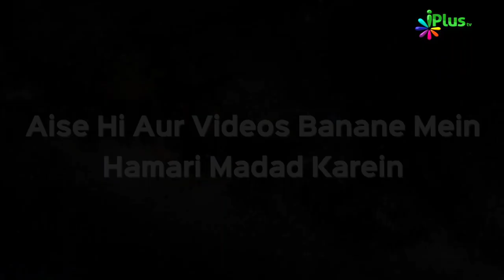Shubham Yadav Ne Islamic Studies Entrance Exam Mein Kiya Top aur Duniya Ko Diya Paigam | iPlus TV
Shubham Yadav Ne Islamic Studies Entrance Exam Mein Kiya Top aur Duniya Ko Diya Paigam | Dr. Abdul Karim Alig